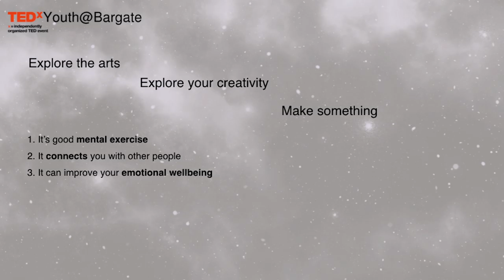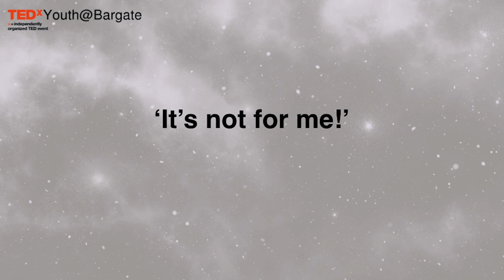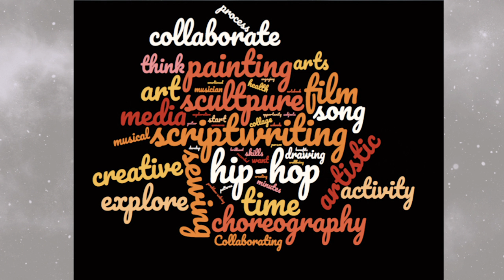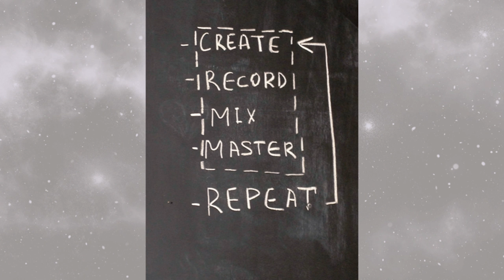You can make it | Anna Hester Skelton | TEDxYouth@Bargate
So you think you are not creative? Anna Hester Skelton challenges that idea by discussing how it is important to be creative even if you don’t think you can be.   This talk was given at a TEDx event using the TED conference format but independently organized by a local community.